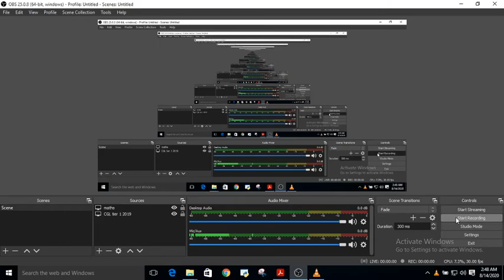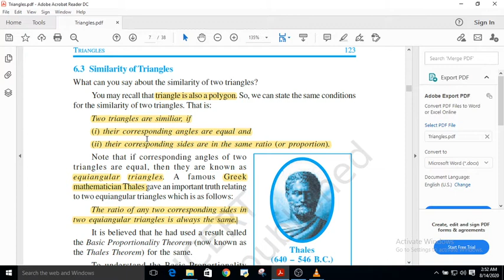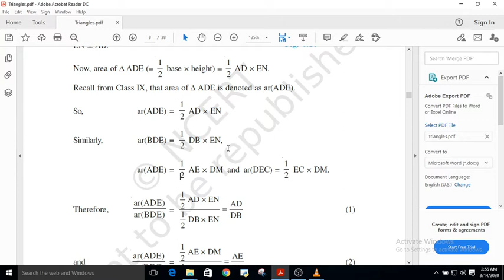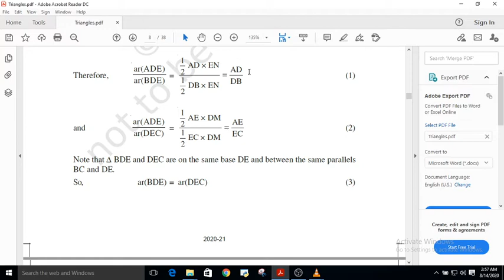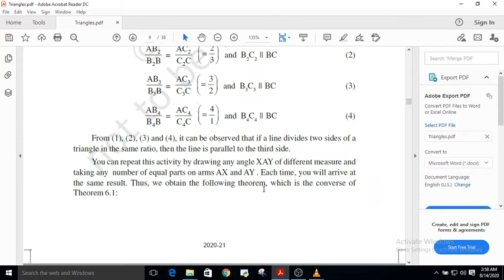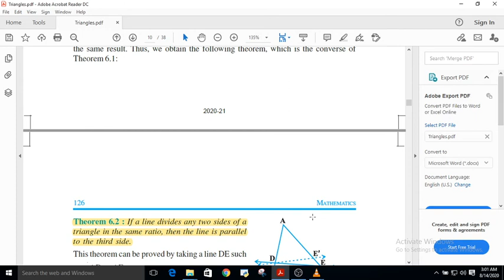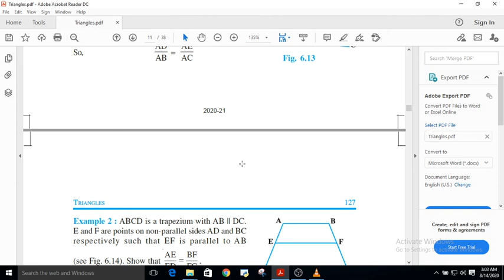Geometry - Basic Proportionality Theorem-Similarity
The intercept theorem, also known as Thales' theorem or basic proportionality theorem, is about ratios of various line segments that are created if two intersecting lines are intercepted by a pair of parallels. It is equivalent to the theorem about ratios in similar triangles